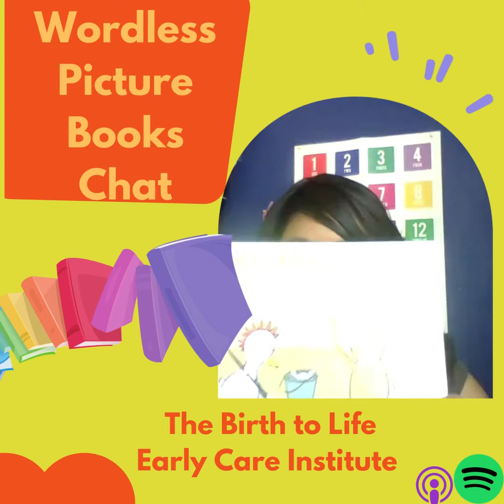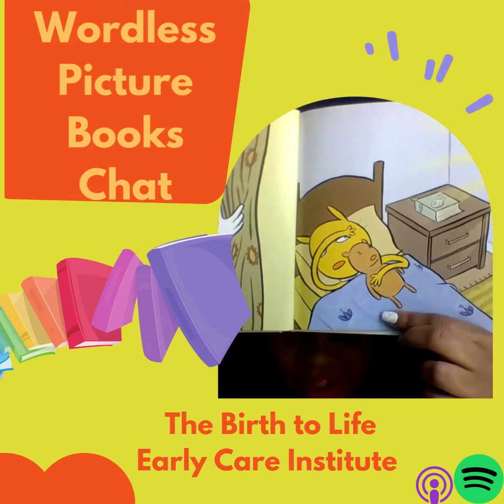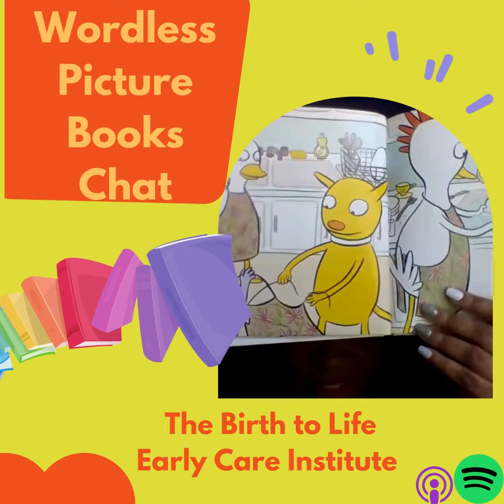Wordless Picture Books Chat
Greetings Parents,
When creating your home library, don't forget to include wordless picture books in your collection. In this video clip, you'll discover a delightful wordless book about Chicken and Cat involved in a housekeeping business. How many parents are struggling to get their children to clean up at home? This might be the perfect solution to probe conversation about these self-help skills.